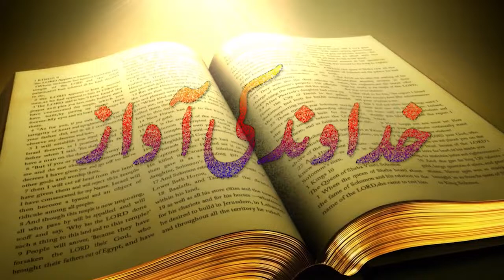Khudawand Ki Awaz Urdu Sermon Pastor Aftab Rehmat (National News Nama)